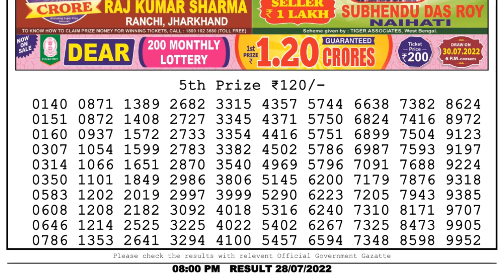🔴Dear Lottery Sambad Live 8pm today 28.07.22 Nagaland State Lottery Result